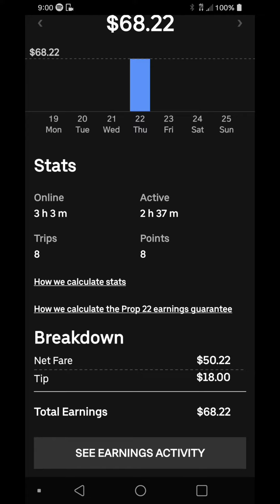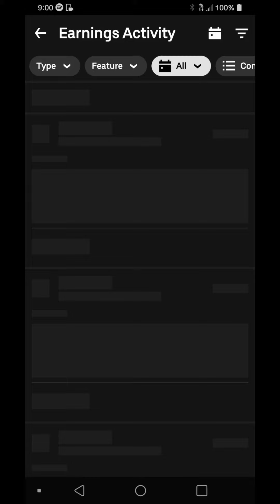todays uber adventure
online 3 hours i made my gas in tips $23 but i just put $16 in gas in and the rides weren't that much and didn't eat al day its 9pm so im starving 🤣

...ill put videos from dash camera and make something soon to but that takes forever 🍀